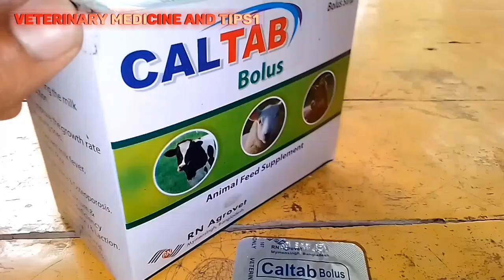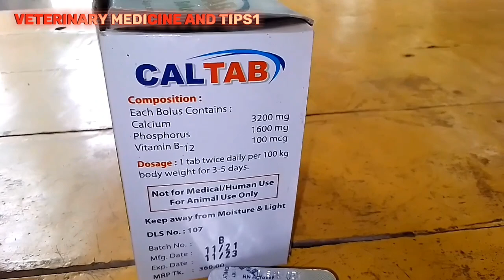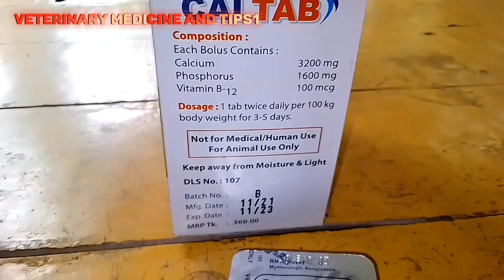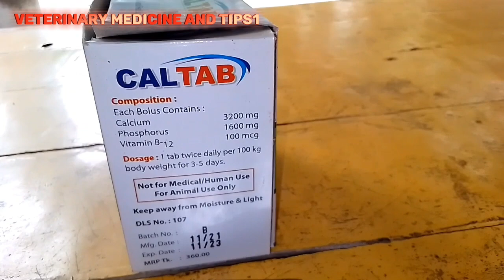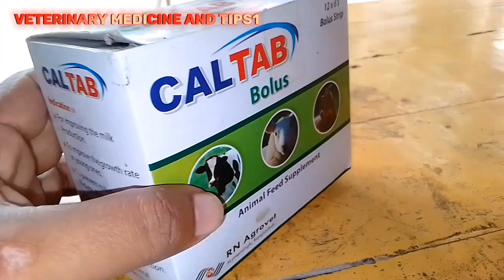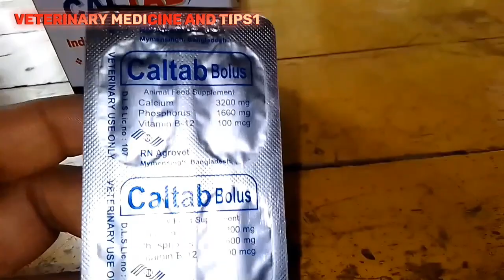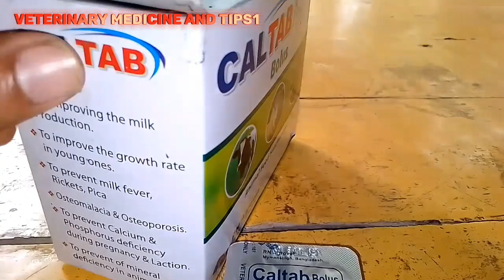caltab Bolus/ক্যালটেব বোলাস/পশুর ক্যালসিয়াম ট্যাবলেট/ veterinary medicine and tips1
ক্যালটেব বোলাস হচ্ছে একটি ক্যালসিয়াম বেলাস এটি তৈরী করেছে আর এন এগ্রভেট।